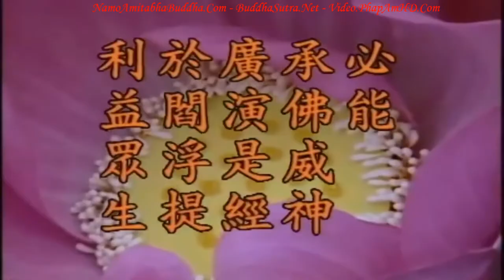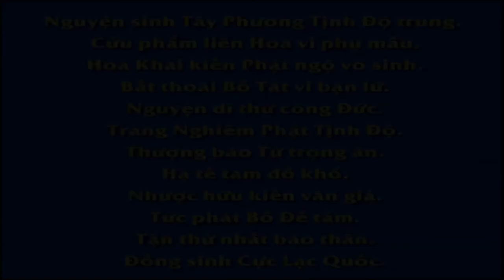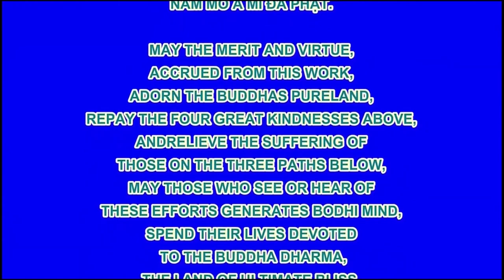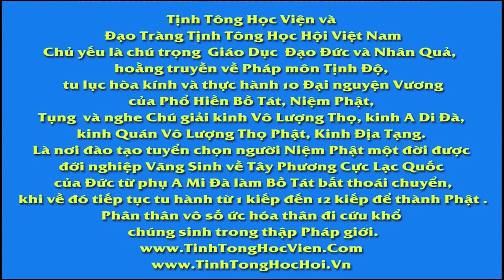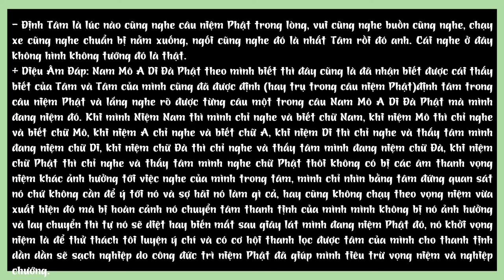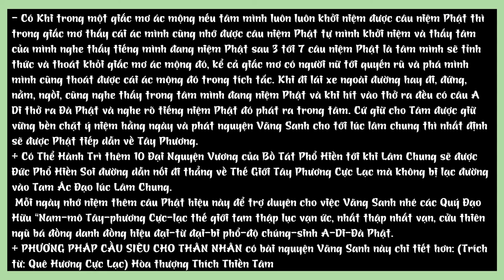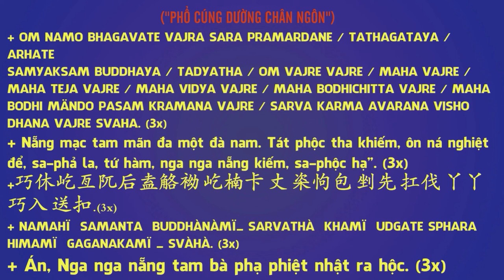TẬP 12, Quy Y Địa Tạng Bồ Tát Địa Tạng - Bồ Tát Bổn Nguyện Kinh Giảng Ký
TẬP 12, Quy Y Địa Tạng Bồ Tát  Địa Tạng - Bồ Tát Bổn Nguyện Kinh Giảng Ký, Hòa Thượng Tịnh Không

Hai chữ  ‘Quy y’ quan trọng vô cùng, chẳng phải là quy y trên hình thức, quy y trên hình thức chẳng có lợi ích gì, chỉ có hình thức nhưng chẳng thành tâm thì đâu có ích gì! Tại sao có hình thức mà chẳng có thành ý, chẳng phát tâm nổi? Vì chẳng thấu triệt, hiểu rõ Sự Lý. Đương nhiên đây là vấn đề của thiện tri thức, tri thức vẫn chưa đủ, phải là thiện tri thức, phải giảng rõ ràng, giải thích cặn kẽ về sự tướng, công đức lợi ích chân thật của sự Quy Y. Quy là quay về, Y là nương dựa, nương dựa ai? Nương dựa Địa Tạng Bồ Tát. ‘Địa’ là ai? Là tánh, ‘Tâm Tánh’. Địa là gì? Vô tận trí huệ, công đức, đức tướng trong tự tánh, đó là ‘Địa Tạng’. Nếu bạn nhìn thấy hình tượng của Địa Tạng Bồ Tát, bạn cứ cho là bạn quy y hình tượng ấy, đó là như trong nhà Phật thường nói: ‘Bồ Tát bằng đất qua sông còn khó bảo toàn thân mình’. Đó là hình tượng, giúp cho bạn khi nhìn thấy hình tượng này có thể khải phát, biết được đó là Kho Báu Tâm Địa, chúng ta phải nương dựa vào cái này, nương dựa tánh đức, như vậy thì bạn mới quy y chân chánh. Kho Báu Tâm Địa trong tâm tánh đầy đủ viên mãn công đức, chúng ta chẳng biết, nó ở đâu? Ở trong bộ Địa Tạng Bồ Tát Bổn Nguyện kinh này, Thế Tôn khai hiển kho báu tự tánh cho chúng ta, chúng ta mới có được nơi nương dựa chân chánh. Quy y Địa Tạng Bồ Tát tức là tu học y theo lý luận, phương pháp, cảnh giới ghi trong kinh Địa Tạng Bồ Tát Bổn Nguyện, như vậy mới gọi là ‘quy y’. Lúc trước quan niệm, ngôn ngữ, hành vi của chúng ta trái nghịch với những lời dạy trong kinh này thì chúng ta hãy mau quay đầu lại, noi theo lời dạy của kinh điển mà sửa đổi trở lại chính là ‘Y’, từ chỗ sai lầm quay trở lại tức là ‘Quy’, y theo kinh điển sửa đổi từng việc sai lầm trở lại thì gọi là ‘Y’. Quy y tức là tu hành chân chánh.  Có thể làm được như vậy,

卍 Namo Amituofo
卍 Namo Amitabha
fb. com/hoathuongtinhkhongkhaithi